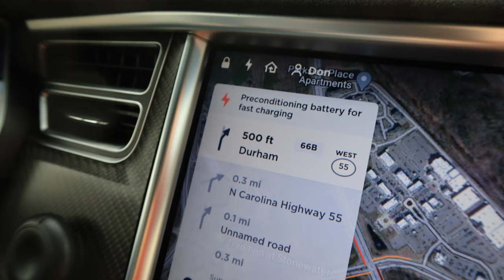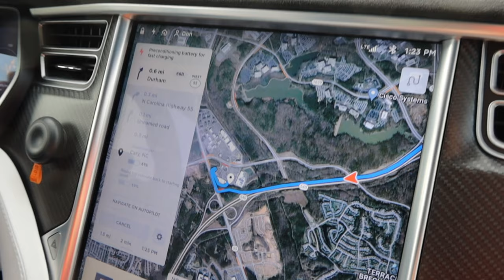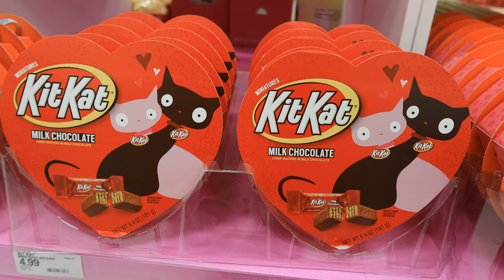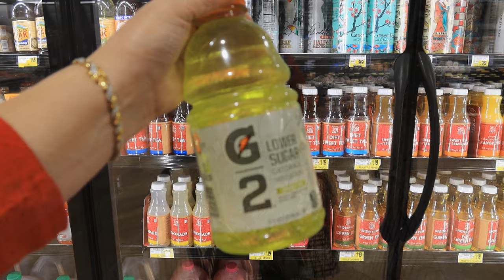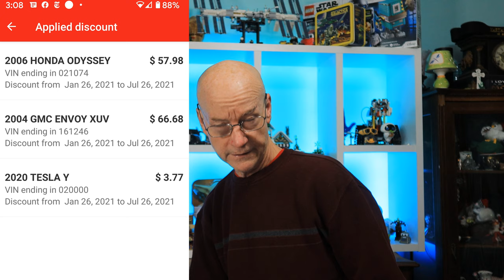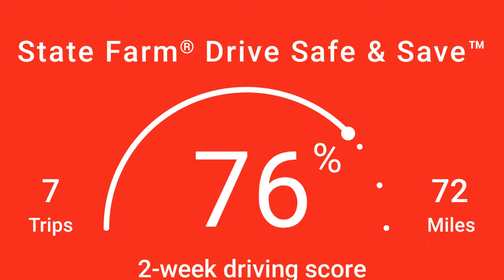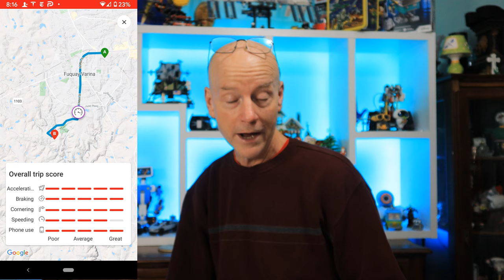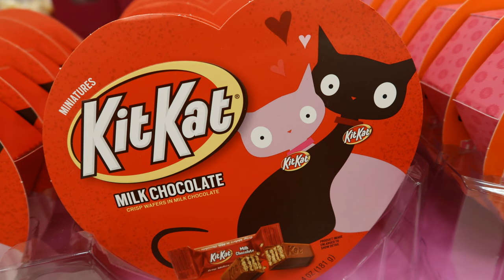Day 1298 Tesla Ruby Loving the Tesla Life and Insurance Update